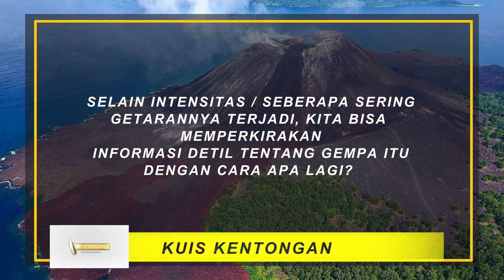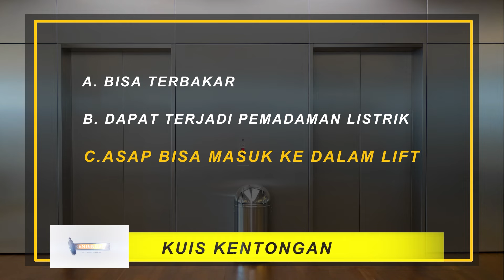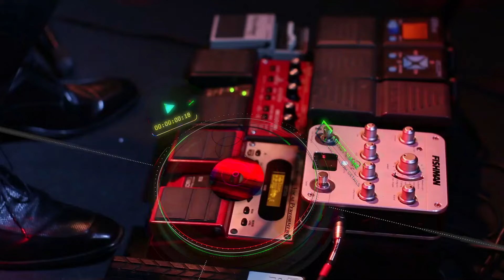LIVE MUSIC RRI SERUI 27 MEI 2024